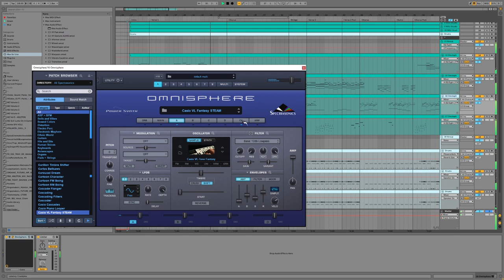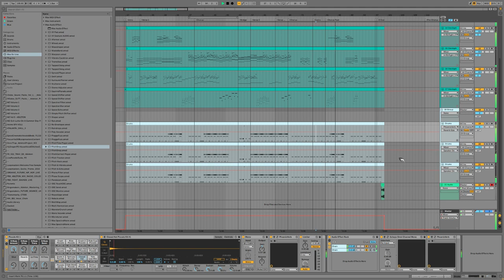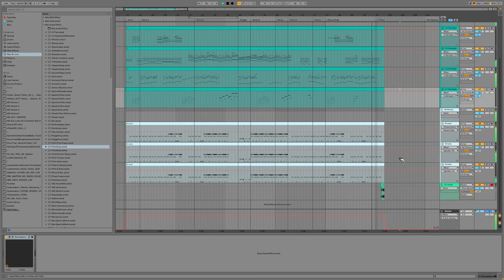Q-K | Game music | Royalty free + MIDI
RPM 105 - C Lydian #6 scale - Game music